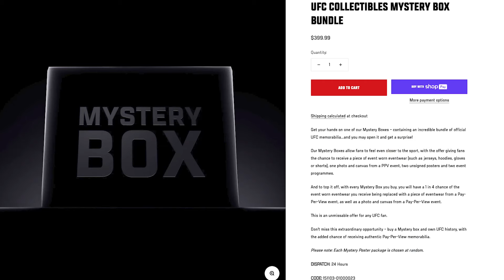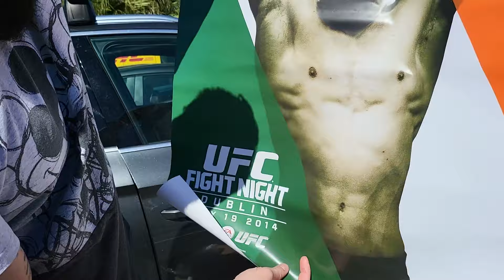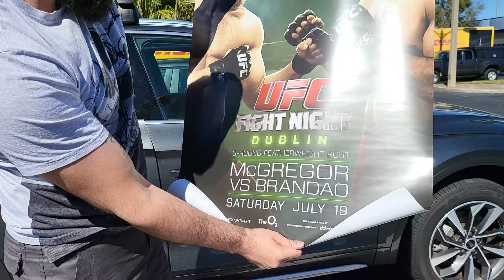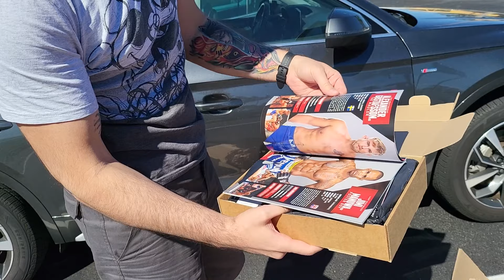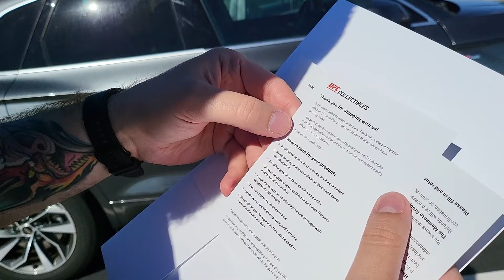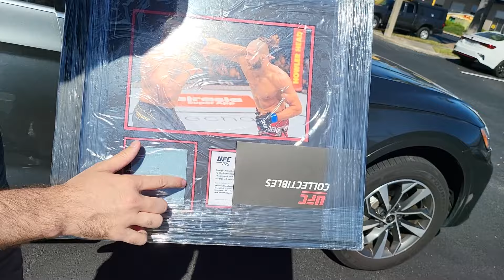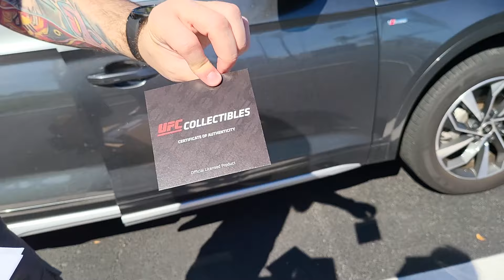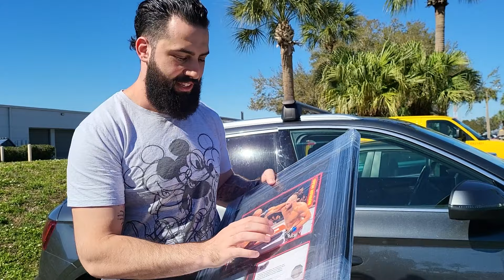ABRINDO A CAIXA MISTERIOSA DO UFC DE 2 MIL REAIS! VALE A PENA?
Comprei e abri a caixa misteriosa do UFC! Vale a pena os 2 mil reais que ela custa?

Mistery Box UFC